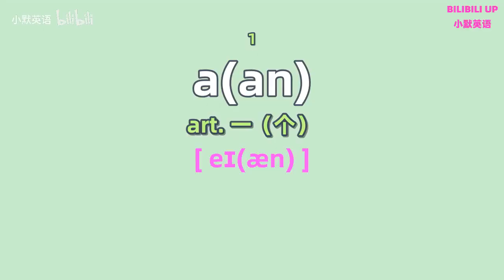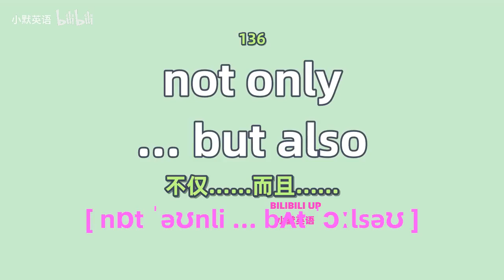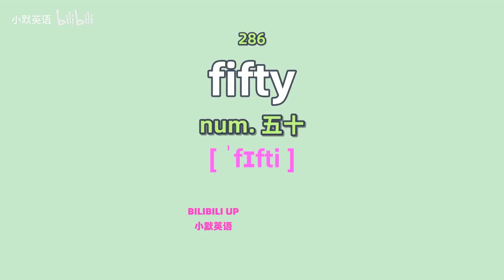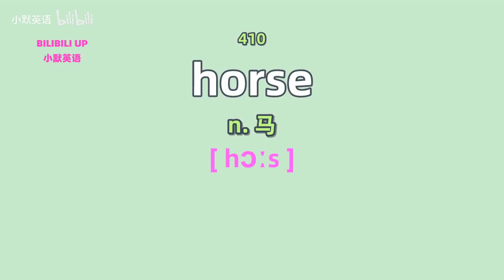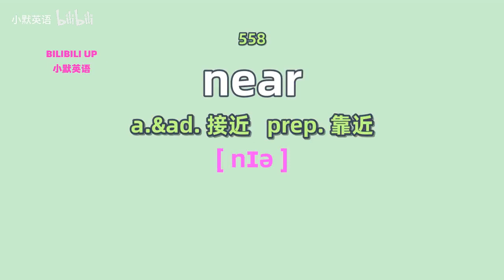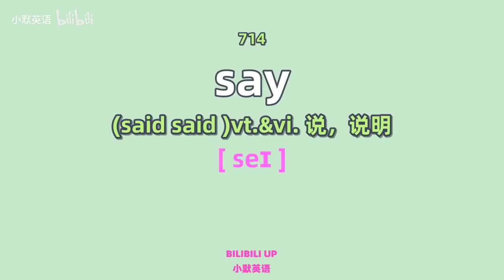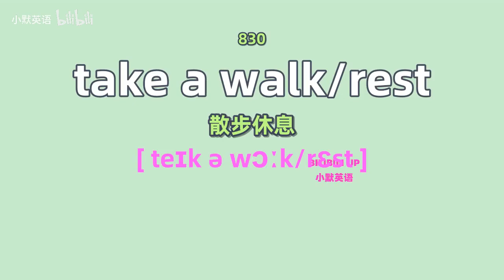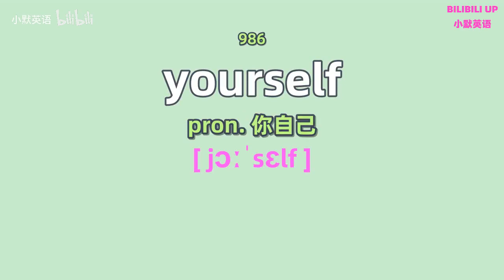30分钟刷完PET公共英语一级988英语词汇（绿色护眼版）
PETS的初始级，其标准略高于我国九年义务制教育——初中毕业时的英语水平。准备参加该级考试的考生，一般在18岁以下（含18岁）。在普通初中学习了3年的英语课程，并为准备就业参加了有关的英语培训或自学了相同的内容。通过该级考试的考生，其英语基本符合诸如出租车司机、宾馆行李员、门卫、交通警察等工作，以及同层次其他工作在对外交往中的基本需要。